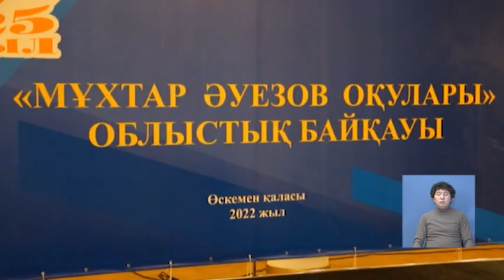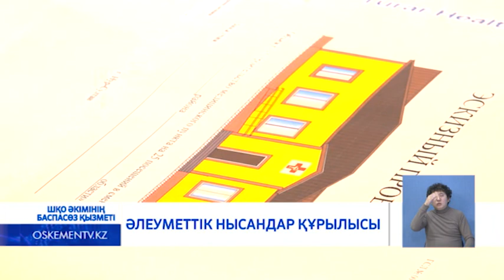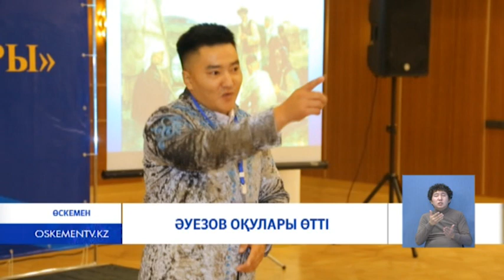'Дүлдүлдер дүбірі думанды қыздырды' /каз/10.10.2020